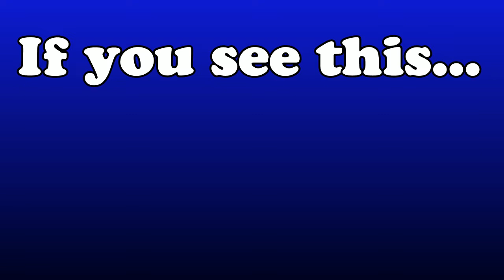SNIPING THAT MAY HURT YOUR EYES😌🔥